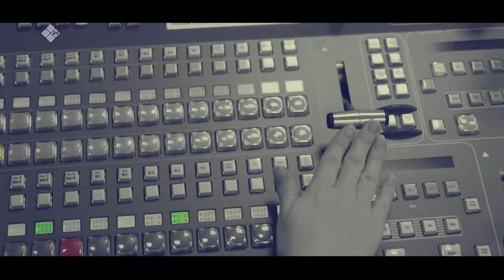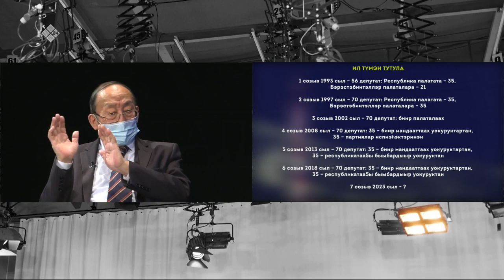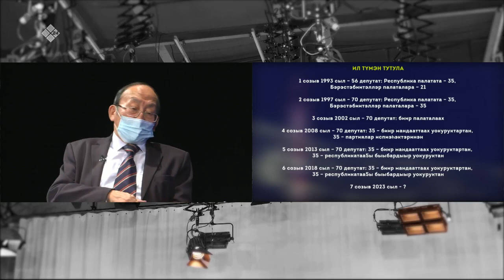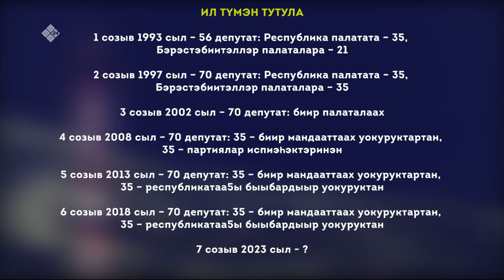«Талбан» биэриигэ: Ил Түмэн идэтийбит төрүккэ олоҕуран үлэлиирэ хайдаҕый? (03.03.21)